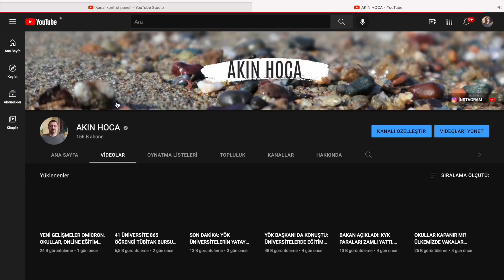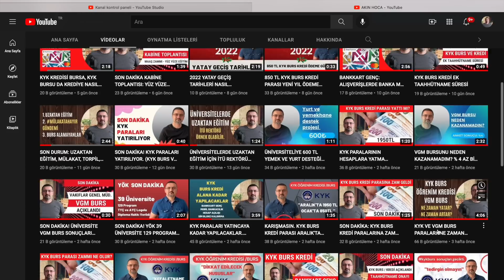ARTIK ONLİNE SINAV OLMAZ. ÖĞRENCİLER TEPKİLİ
ARTIK ONLİNE SINAV OLMAZ. ÖĞRENCİLER TEPKİLİ (ArtıkYeterSdüTükendik). SON DAKİKA

YATAY GEÇİŞTE ÜCRETSİZ DANIŞMANLIK İÇİN KENT ÜNİVERSİTESİ: 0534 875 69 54

YÜKSEK LİSANS
 ders alma üniversite kayıt yenileme ders seçim işlemi. akademik takvimde katkı payı ve öğrenim ücreti ne zaman ödenir
VGM BURSU BAŞVURUSU
KYK BURS BAŞVURUSU
yök destek bursu 2021,
BURS VEREN KURUMLAR VE KYK BURSU
KYK YURT YEMEK ÜCRETLERİ YURT YEMEK YARDIMI
KYK BURSLARI VE KREDİLERİNE BAŞVURULAR
yemek bursu
kyk bursunun krediye dönüşmesi
kyk bursu nasıl krediye dönüşür. ortalama kaç olmalı
yemek burs başvurusu
KISMİ ZAMANLI ÖĞRENCİ ÇALIŞTIRMA YÖNERGESİ
kyk wifi internet sorunu kotası 16 gb olmamalı
KYK BURS BAŞVURUSU NE ZAMAN
KYK BURS BAŞVURUSU NASIL YAPILACAK
ÜNİVERSİTE BURSLARI
YBİLİM KURULU SON DAKİKA AÇIKLAMALARI
UZAKTAN EĞİTİM GERİ GELİR Mİ
OKULLAR KAPANIR MI
BURS VEREN DERNEKLER
VGM BURS BAŞVURUSU
VGM BURSU SONUÇLARI NE ZAMAN AÇIKLANIR
E DEVLET KYK KREDİ İPTALİ NASIL YAPILIR
AHBAP BURSU
KYK BURS VE KREDİ İLE VGM BURS ALINIR MI?
YÖK SON DAKİKA AÇIKLAMASI
İBB  BURSU BAŞVURUSU
kyk burs başvuruları ne zaman nasıl yapılır
kyk burs veya öğrenim kredisi
KYK ÖDEME AÇMA BURS KREDİ SORGULAMA VER KYK BURS KREDİ İPTAL İŞLEMİ E
bankkart genç kredi kartı banka kartı alışverişlerde kullanımı
ZİRAAT BANKKART GENÇ HARÇLIK AVANS
üniversite vakıf burs başvuruları,
burslu vakıf üniversitesi ne demek,